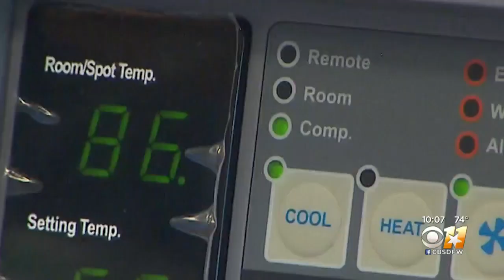Firewheel Town Center Customers, Employees Endure Broken Air Conditioning In Stores For Last 2 Month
Employees said they’ve called maintenance crews multiple times asking when the air will be back on, but so far have received no official response.